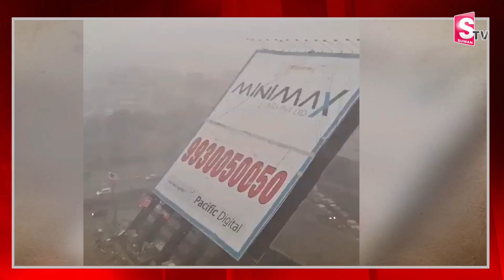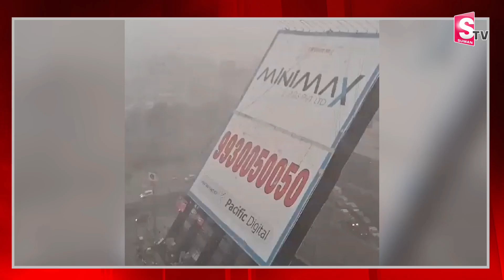ముంబైలో గాలివానకు కూలిన భారీ హోర్డింగ్..14 మంది.. || Mumbai Hoarding Collapse@sumantvnirmal536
Watch ►►ముంబైలో గాలివానకు కూలిన భారీ హోర్డింగ్..14 మంది || Mumbai Hoarding Collapse @sumantvnirmal536